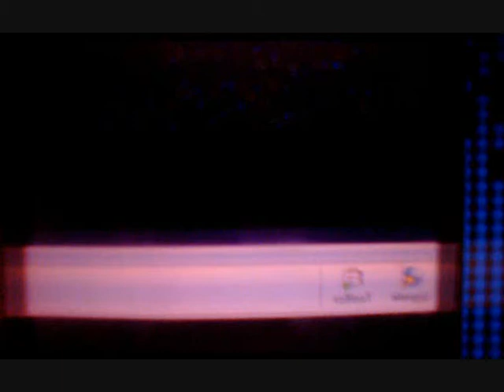Pokemon Heart Gold Wi-Fi Battle #8- ThunderSlack!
Hi guys been back on serebii and ive been up against a guy that i did remember his youtube name but then forgot. ill jog my memory eventually! anyways this is the first loss ive had so far in serebii's wifi and boy was it close!

anyways, ENJOY!